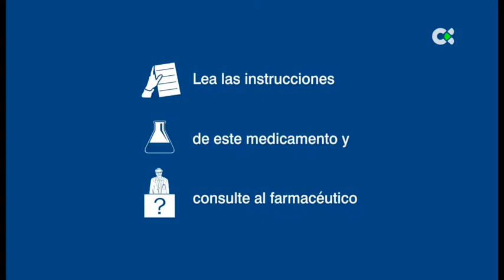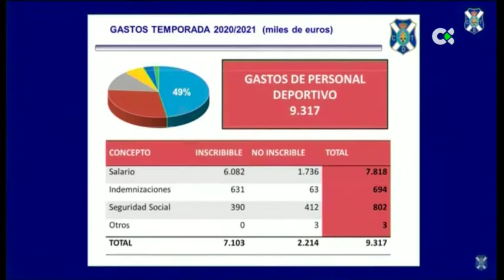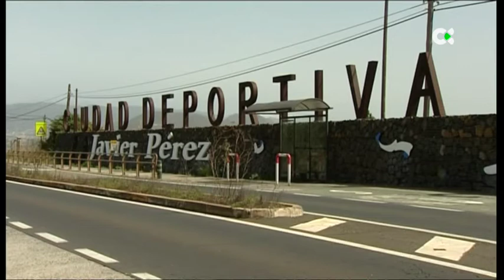Deportes TN1 | 23/12/21